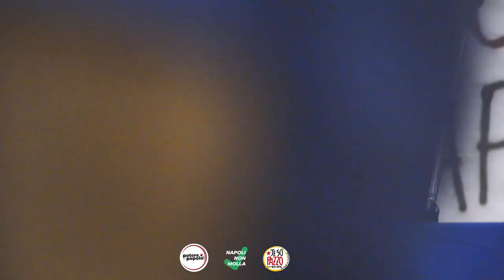Intervento di Brancaccio all'assemblea della Whirlpool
L'intervento di Brancaccio all'assemblea cittadina dei lavoratori e delle lavoratrici Whirlpool a Castel dell'Ovo a Napoli.